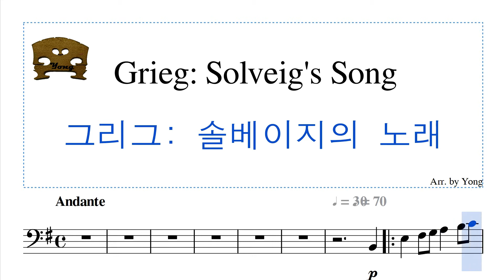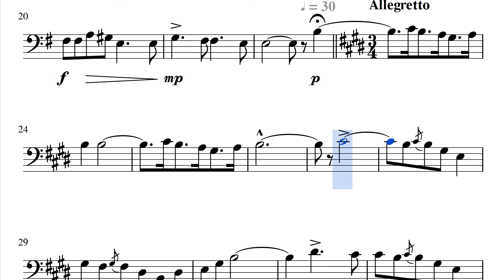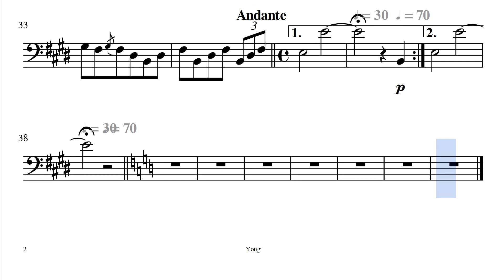그리그: 솔베이지의 노래 (첼로) Grieg: Solveig's Song (Cello)